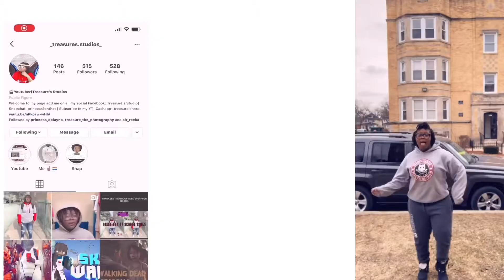MCDONALDS MUKBANG | JUST GOT HOME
!CHECK MEEE!

Questions

Name: Treasure
 Age: 17
Favorite Thing: Video Games
What I like to do: Watch YouTube videos 🤣

Social media’s ( stalk me🤣)